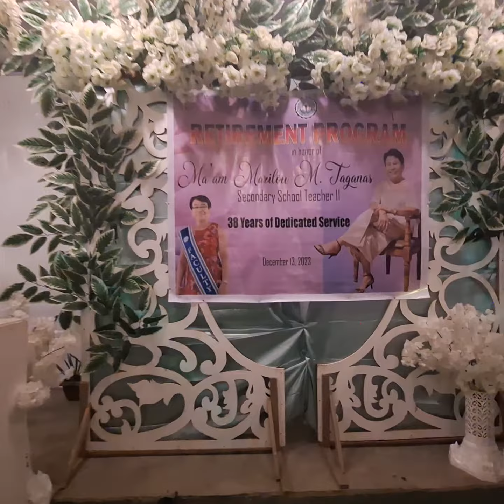Retirement Program38 Years of ServiceDecember 13, 2023Aryas ResortColumbio, Sultan Kudarat